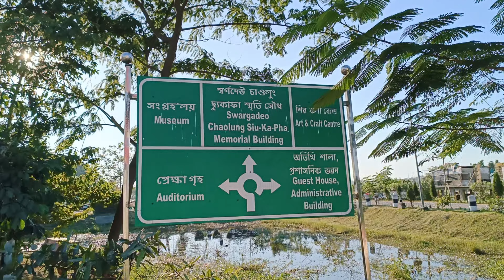সুকাফা সমন্নয় ক্ষেত্ৰ l যোৰহাট l দেৰগাঁৱ l Sukapha Samannay Kshetra I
অসমৰ প্ৰথম আহোম ৰজা সুকাফাৰ স্মৃতিত নিৰ্মিত স্মৃতিসৌধত সুকাফা সমন্নয় ক্ষেত্ৰত। যোৰহাট আৰু দেৰগাঁৱৰ সমীপৰ মহবন্ধাৰ সমীপত অৱস্থিত সুকাফা সমন্নয় ক্ষেত্ৰ। প্ৰায় ছশ বছৰ ধৰি চলি থকা আহোম ৰাজ্যৰ প্ৰতিষ্ঠাপক আছিল সুকাফা। থাইলেণ্ডৰ এজন ৰাজকুমাৰ সুকাফা পাটকাই ৰেঞ্জ পাৰ হৈ এই অঞ্চললৈ আহিছিল। অঞ্চলটোৰ জনজাতীয় আৰু অজনজাতীয় লোকসকলৰ একত্ৰীকৰণৰ সূচনা কৰা মূল ব্যক্তি। সুকাফাৰ উল্লেখযোগ্য নেতৃত্বক উজ্জ্বল কৰি ৰখা আৰু সংৰক্ষণ কৰাৰ প্ৰয়াস হিচাপে সুকাফা সমন্নয় ক্ষেত্ৰ নিৰ্মাণ কৰা হৈছিল। এইদৰে সুকাফা সমন্নয় ক্ষেত্ৰত কেইবাটাও আকৰ্ষণীয় কথা দেখা যায়।